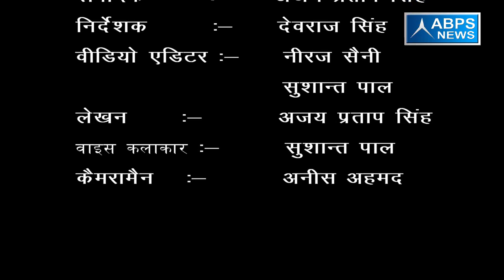ग्राम जटपुरा के प्रधान पति ने बताए विकास कार्य में अपनी भागीदारी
ग्राम जटपुरा के प्रधान पति ने बताया कि राज्य सरकार व केंद्र सरकार से पैसा आने के बाद मैं निरंतर इस पैसे का उपयोग अपने गांव के विकास की बेहतरी के लिए करेंगे